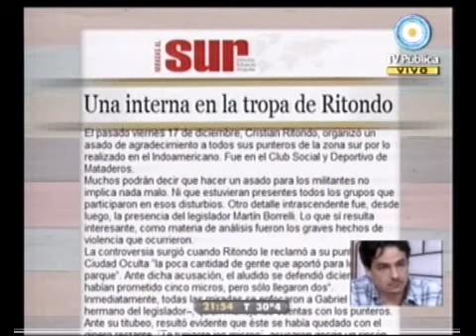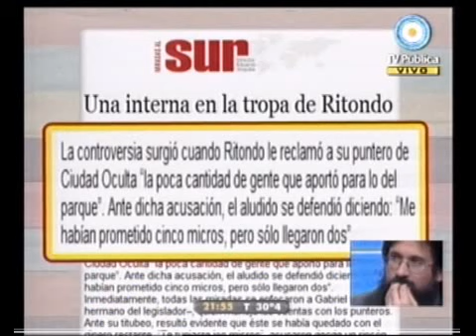678 - Juicio a los genocidas, la cadena del fascismo y lo que nadie pregunta 21-12-10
678 - Informe: Juicio a los genocidas, la cadena del fascismo y lo que nadie pregunta 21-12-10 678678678